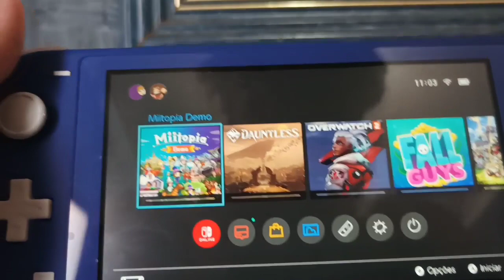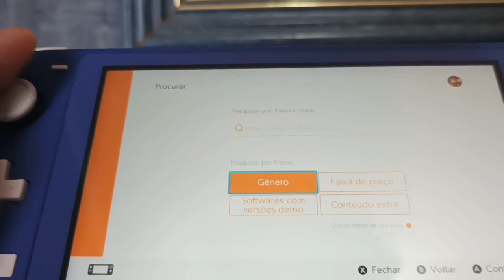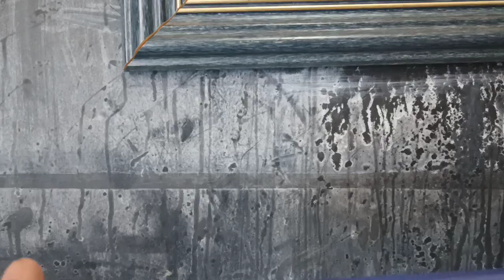MUITO TOP!! Nintendo Switch Lite Unboxing e Impressões 🎮💥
Galera eu finalmente comprei meu nintendo switch lite espero que gostem do unboxing que gravei mostrando um pouco da minha reação ao conquistar esse tão aguardo game!